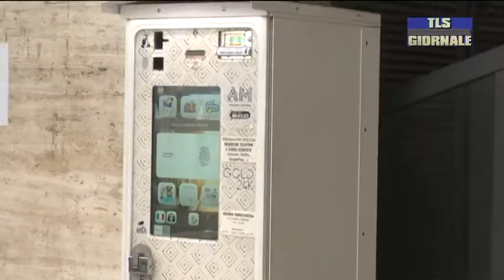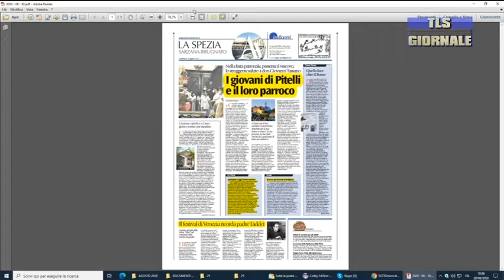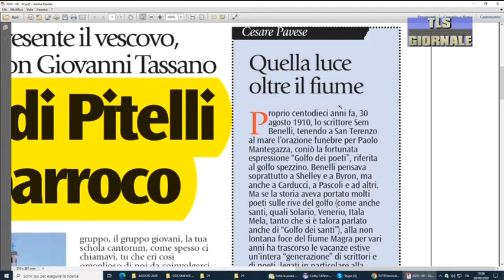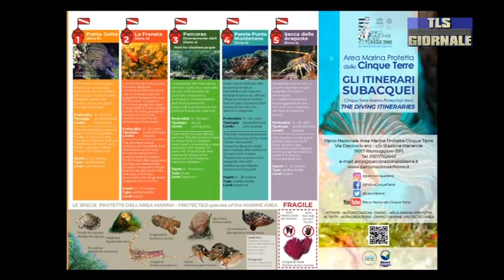Tls Giornale sabato 29-08-2020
Tragedia a Punta Corvo, un turista di 51 anni muore annegato

Vogliono i soldi per comprare il biglietto del treno, giovane levantese aggredito nel centro della Spezia

Coronavirus: 23 nuovi casi e 2 ricoverati in più in ASL 5. Anche oggi alla Spezia i dati peggiori della Regione

Lascia La Spezia anche il primario del Pronto Soccorso: continua la diaspora e alcuni devono ancora essere sostituiti

Immergersi alle Cinque Terre sperimentando l’incredibile: un video ed una brochure valorizzano gli itinerari subacquei da non perdere